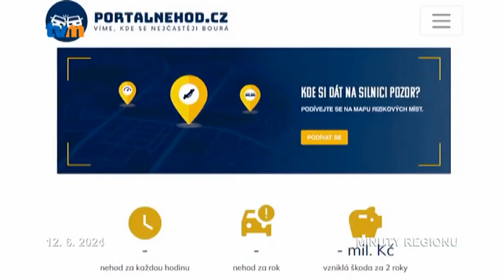V nehodovosti je Olomoucký kraj na 7. místě. Nevede si nejhůř, ale situace není ideální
Portál nehod zveřejnil údaje nehodovosti v Olomouckém kraji. Ročně se zde stane bezmála 5 tisíc nehod. Nejčastěji za to mohou řidiči, a to z více než 55%. Region je známý svými horami, lesy a loukami, proto z 18% pak dochází ke kolizím se zvěří. K nejvíce nehodám v Olomouckém kraji dochází v Olomouci, na druhém místě je Přerov, následovaný okresy Šumperk, Prostějov a Jeseník. V celostátním měřítku si Olomoucký kraj nevede nejhůř, situace však není ideální. V přepočtu nehod na rozlohu 100 km2 za poslední dva roky se s 226 nehodami umístil na sedmém místě.